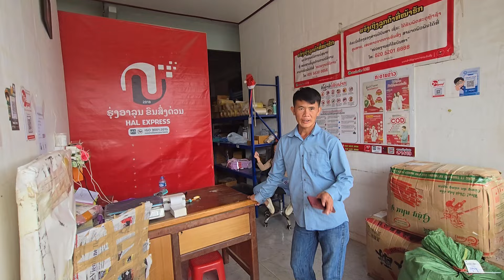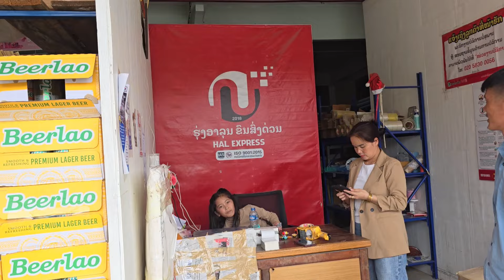peb tuaj yuav 60kg fawm xeev khuam xa mus Via ca...8/9/2024